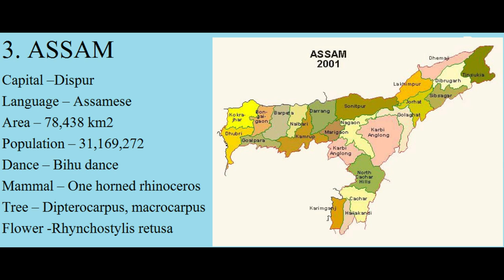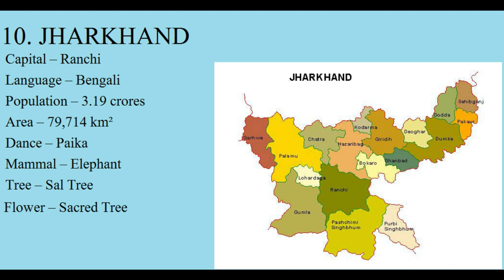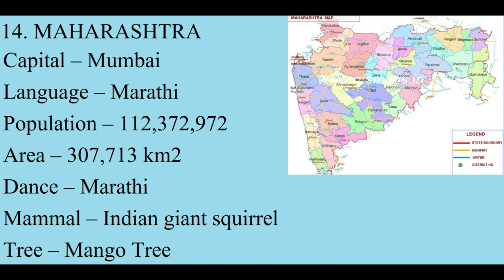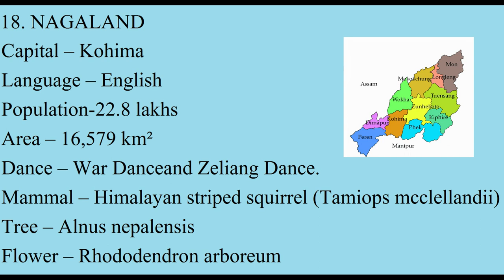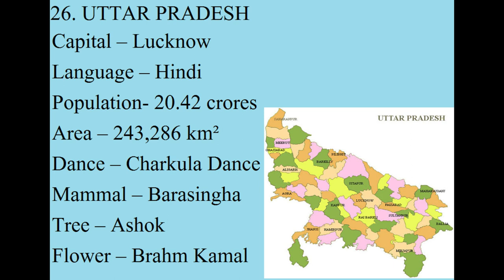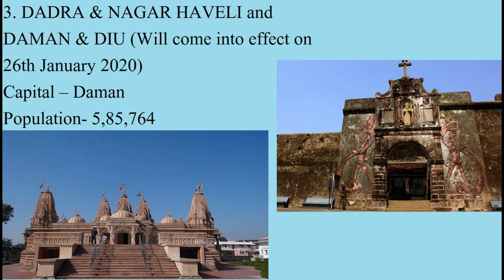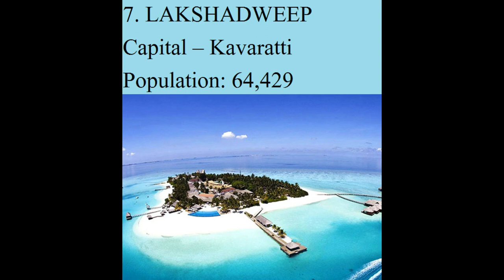Capitals of 28 states and 8 Union Territories of India with their capitals